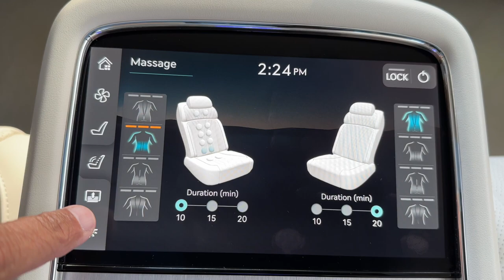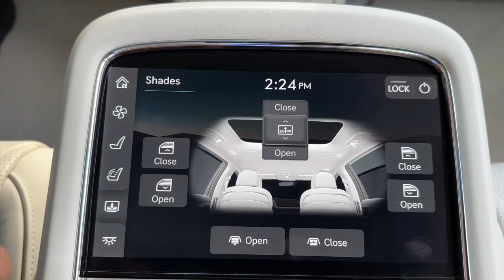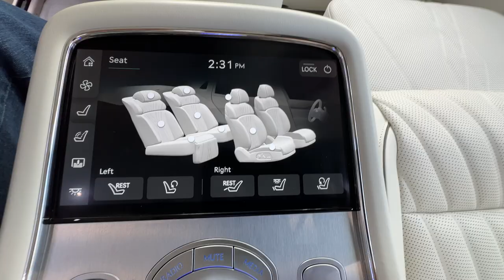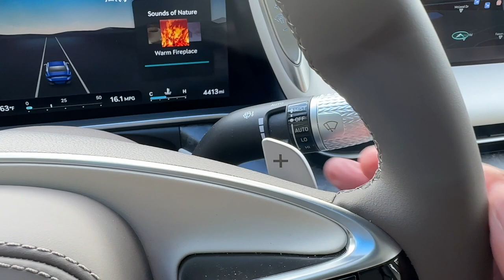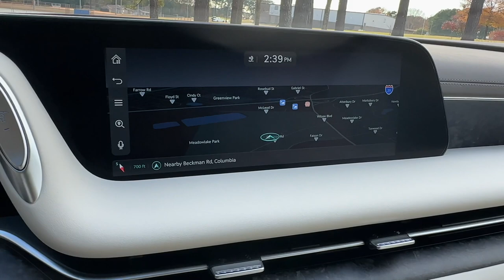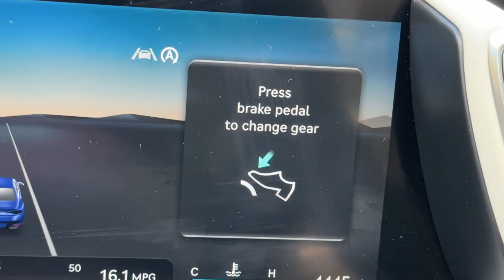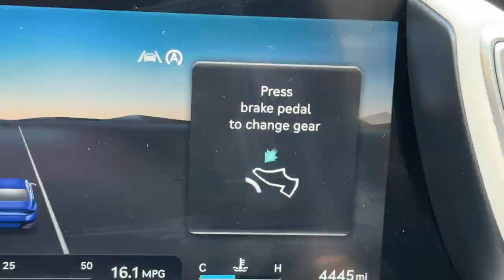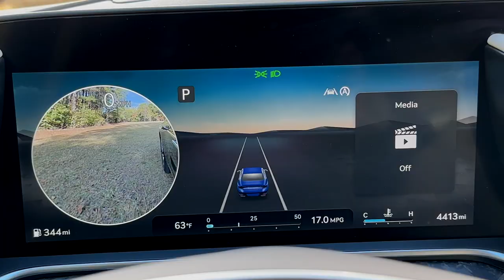Genesis Takes Luxury To A New Level 2023 Genesis G90 3.5T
Genesis Takes Luxury To A New Level 2023 Genesis G90 3.5T  E- Supercharger AWD walkaround and POV drive.
The 2023 Genesis G90 3.5T E-Supercharger AWD is a true luxury car that delivers on all fronts, as evidenced by the detailed walkaround provided by Autonetwork. The Capri Blue exterior is sleek and stylish, while the Glacier White interior is luxurious and comfortable.

Under the hood, the 3.5L V6 T-GDI E-Supercharger engine delivers an impressive 409 HP @ 405 lb-ft of torque, paired with an 8-speed automatic transmission. The air suspension gives a cloud-like ride, while the very responsive handling is impressive for a sedan of this size. The reclining rear seats with lower leg support add an extra level of comfort for passengers.

In terms of safety features, the G90 is loaded with more than you can imagine, giving you peace of mind on the road. The fuel efficiency is somewhat on the lower side, with an average of 17 MPG in the city, 24 MPG on the highway, and 20 MPG combined.

Overall, the 2023 Genesis G90 3.5T E-Supercharger AWD is a top-notch luxury car that delivers on performance, comfort, and safety. The only potential downside is the price, with an MSRP of $100,370. However, for those who are willing to splurge on a luxurious driving experience, the G90 is definitely worth considering.

View our detailed video walkarounds, walkthroughs, and 360 videos of the most sought-after new cars, trucks, SUVs, crossovers, Vans, and Minivans w/ detailed walkarounds of special models in their entirety at full screen. Unique to AutoNetwork.com.